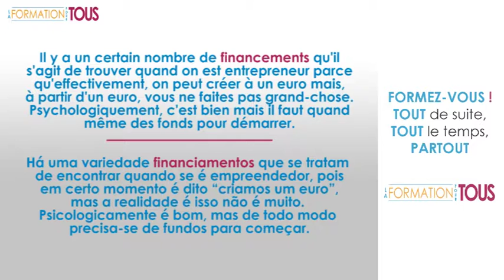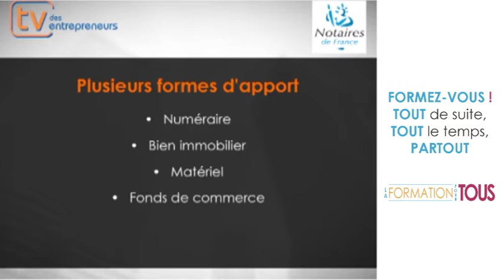Formation Financement et trésorerie FRANÇAIS - PORTUGAIS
Cette formation en e-learning vous permet d'étudier le financement et la trésorerie et les termes relatifs à ces thèmes en français et en portugais.